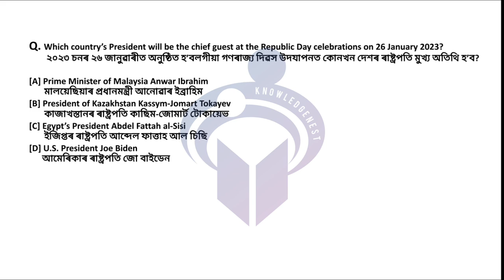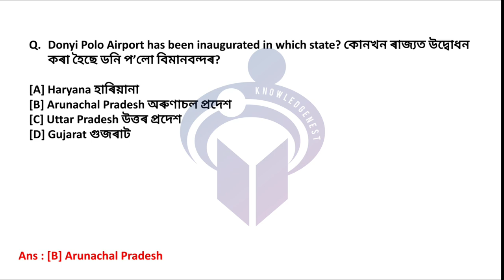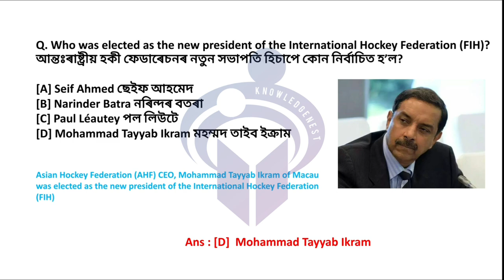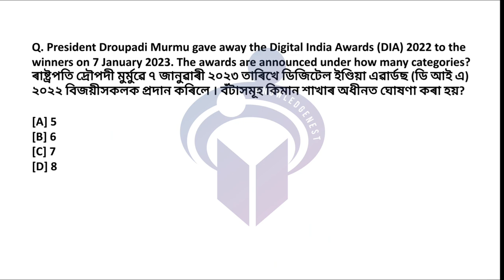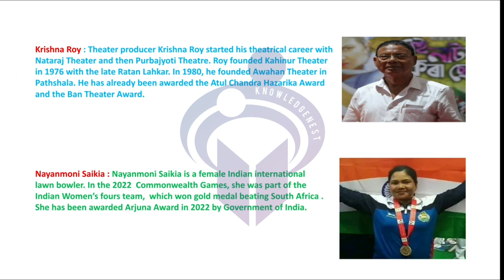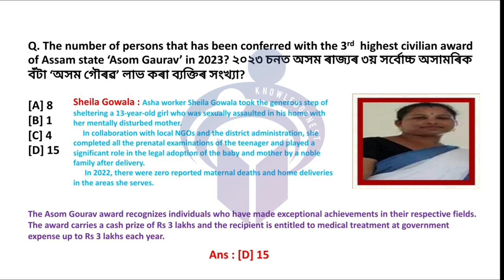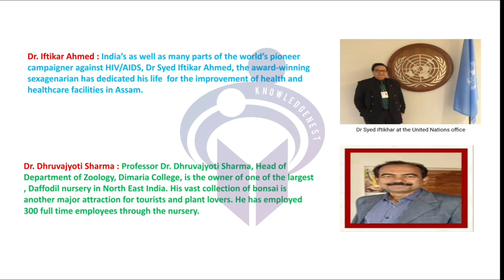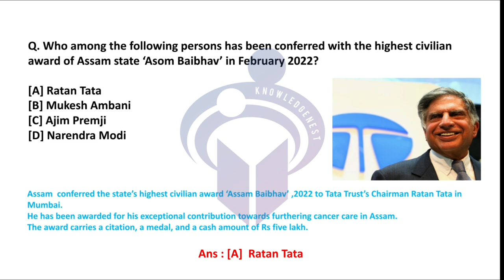1000+ MCQ Series | Current Affairs | Important for APSC CCE,DHS,APDCL,TET exams etc. | PART 5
Important MCQs on Current Affairs for APSC CCE, APDCL, Bank Exams,Assam TET,DHS, B.Ed and D.El.Ed Entrance Exam, and for all competitive exams. We give hundred percent efforts to explain you in an easy method.